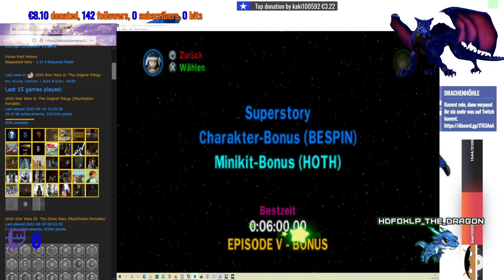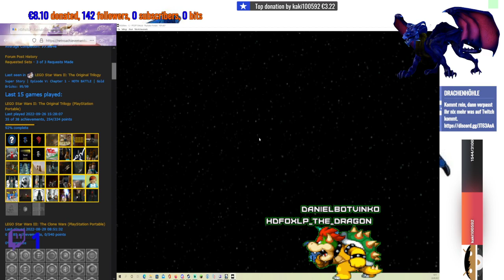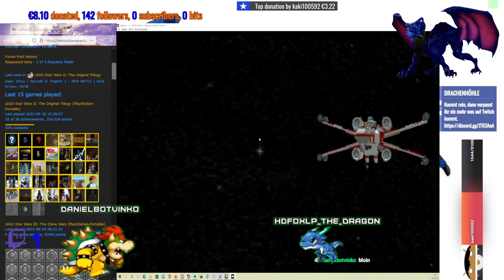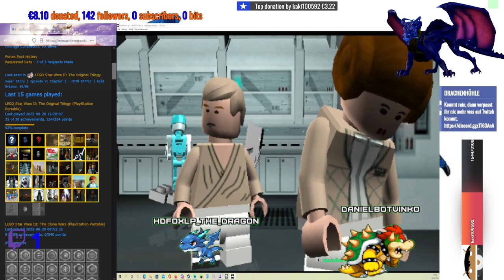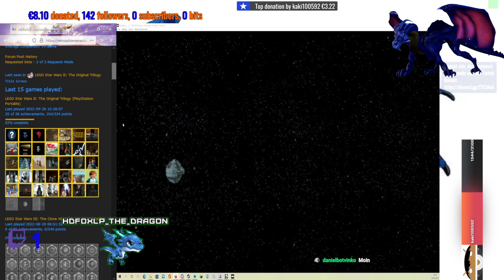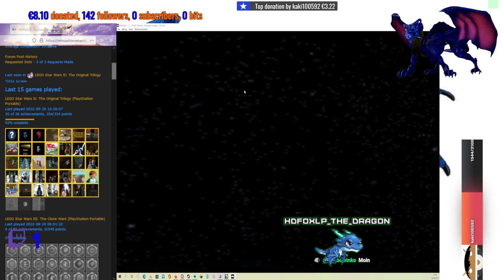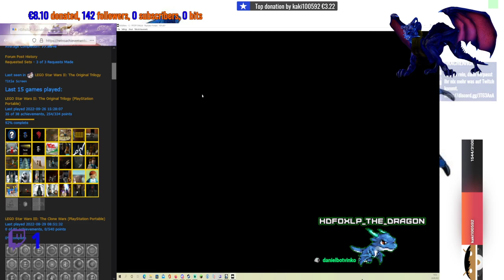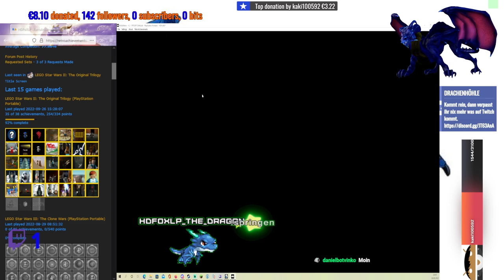RA´s #59 - Lego Star Wars 2 (PSP) Finale - Super-Stories und Bonus-Level-Kram